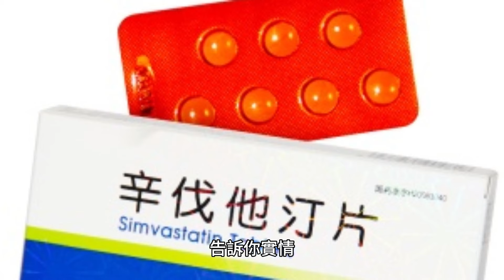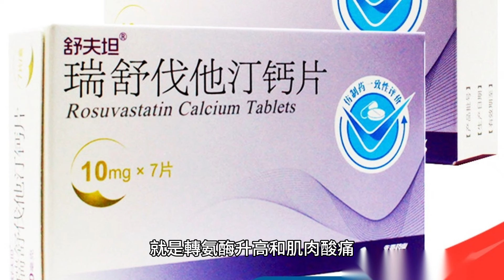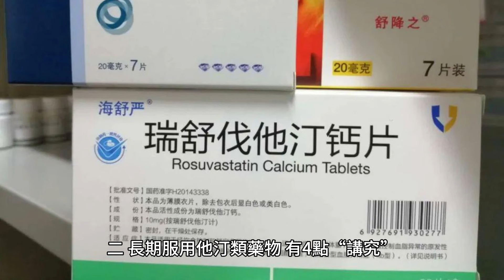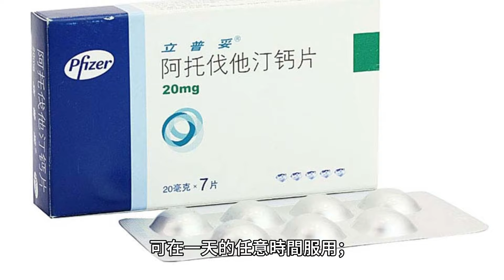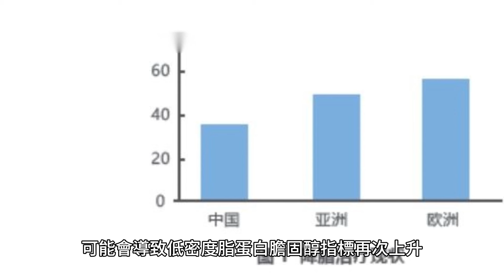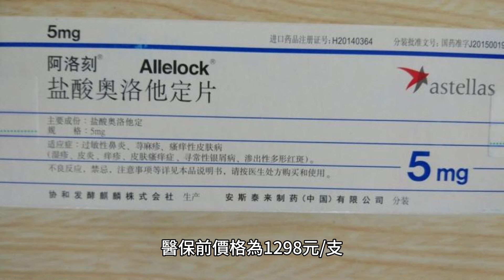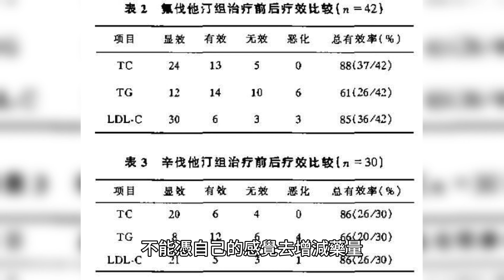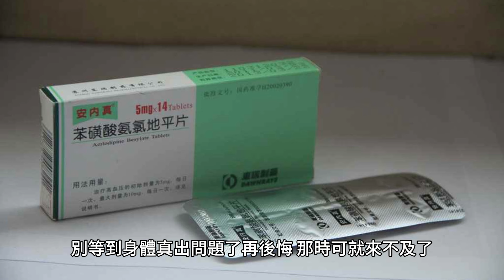64歲大爺隔一天吃一次他汀，堅持5年，結果怎樣？告訴你實情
64歲大爺隔一天吃一次他汀，堅持5年，結果怎樣？告訴你實情

“我每天都按時吃藥，怎麽還會得冠心病呢？”吳大爺不解地問道。

吳大爺今年64歲，在5年前查出高血脂，當時醫生就叮囑他一定要堅持服用他汀，而且飲食也要節制。但吳大爺覺得是藥三分毒，自己身體沒有其他的不適，便擅自減少藥量，隔天吃一次他汀，一直吃了5年。

上個月，吳大爺身上突然出現了胸悶胸痛，而且完全喘不上氣。去醫院檢查發現，吳大爺由於竇性心律不齊誘發了左側冠狀動脈堵塞，血脂也超標的十分嚴重，最終被確診為冠心病。

這個情況令吳大爺十分詫異，自己明明一直服用藥物，為什麽還會得冠心病？是不是這藥物根本不管用。

了解過往史後，醫生告訴吳大爺，他之所以冠心病發作，與其隨意減少藥量有很大關系。長期不遵醫囑服藥會導致血脂再次上升，進一步發展成冠心病。

一、隔天吃一次他汀，會影響治療效果嗎？
他汀類藥物是臨床上最為常用的降膽固醇藥物，可以降低低密度膽固醇，穩定動脈粥樣斑塊，主要用於預防和治療動脈粥樣硬化斑塊、冠心病、心梗和腦梗等疾病。對於有心腦血管疾病的人群而言，服用他汀非常重要。

部分服用他汀類藥物的患者擔心長期服用他汀會有副作用，血脂降至正常時，能不能隔天服用一次他汀？

他汀類藥物最為常見的副作用就是轉氨酶升高和肌肉酸痛，還有部分人服用他汀類藥物可能會有血糖上升、肌酐水平升高、失眠以及胃腸道不適等癥狀。

臨床上建議在服用他汀期間，轉氨酶指標超過正常值3倍，或肌酸激酶值超過正常值10倍才需要停藥。

至於血脂正常後，能不能隔天吃一下他汀？

廈門醫學院附屬龍海第一醫院心內科副主任醫師紀文洋提醒，不同他汀類藥物的半衰期不同，在血液內停留的時間也不同，但一般都不建議隔天吃一次。

因為這樣做會減少血液內的藥物濃度，讓治療效果打折扣，可能會導致膽固醇水平再次上升，誘發心腦血管意外發生。

一些血脂已經達標的患者，可咨詢醫生是否能減少藥量，而不是自行減少服用的量。

二、長期服用他汀類藥物，有4點“講究”
對於需要長期服用他汀類藥物的患者而言，日常要注意做好這4件事，避免加重病情。

常用他汀類藥物的服藥時間
肝臟24小時都在合成膽固醇，其中0~3點是合成的最高峰。

服用阿托伐他汀、瑞舒伐他汀等半衰期長的藥物，一般一天服用一次即可，可在一天的任意時間服用；

辛伐他汀、普伐他汀等半衰期短的藥物外，建議在睡前服用；

洛伐他汀空腹吸收會減少30%，食物可促進藥物吸收，因此建議在晚餐頓服。

匹伐他汀半衰期較長，建議在晚餐後服用。

服藥時需要避開以下食物或藥物
服用洛伐他汀、阿托伐他汀以及辛伐他汀等類型期間，要避免食用西柚、葡萄柚等食物，否則可能會增加肌病的發生風險。同時，要注意不能服用與維生素E、紅黴素、克拉黴素、氨氯地平、替格瑞洛等藥物聯合使用。

定期覆查肝功能和肌酸激酶
首次服用他汀藥藥物，建議4~8周檢查一次肝功能，無異常的情況下可6~12個月再覆查一次。另外，他汀類藥物多在服藥後半年內發生肌肉損害，因此建議開始吃藥一個月內檢查一次肌酸激酶，結果正常則可以在6-12個月覆查一次。

不能隨意停止服用他汀
停用他汀類藥物後，可能會導致低密度脂蛋白膽固醇指標再次上升。一些本身血脂指標正常，但有冠心病、心絞痛、心梗以及嚴重頸動脈狹窄等問題的患者，也不能停藥。

三、降脂疫苗再添新成員，半年打一針有效降脂？
血脂異常除了服用他汀類藥物降脂以外，近年來，降脂領域又興起了一種新型生物制劑——PCSK9抑制劑。

此前，我國獲批上市的PCSK9抑制劑主要有3種，分別為依洛尤單抗注射液、阿利西尤單抗注射液和英克司蘭，而英克司蘭是目前最新獲批上市的強效降脂針劑，於今年8月23日正式獲批。

那這三種降脂針劑到底有什麽區別？

依洛尤單抗需要2周或一個月注射一次，阿利西尤單抗需要每2周注射一次，兩種藥物的降膽固醇效果都很好，可讓低密度脂蛋白膽固醇水平下降60%左右。

依洛尤單抗注射液未進入醫保前價格為1298元/支，而阿利西尤單抗注射液價格為1982元/支，這兩種注射液進入醫保前一年的總費用大約是3萬塊。

目前，這兩種針劑都已經被納入醫保目錄，大約可以報銷70%，個人需要承擔的費用較低。

而新上市的英克司蘭僅需要半年注射一次，一年即可讓低密度脂蛋白膽固醇水平下降50%以上，但英克司蘭尚未進入醫保，需要自費承擔，而且價格比較昂貴，為23000元/支。

那有了半年打一針的“降脂疫苗”後，高血脂患者是不是可以直接不吃他汀，注射“疫苗”呢？

從性價比來說，目前服用他汀類藥物依舊是比較適合多數高血脂患者。PCSK9抑制劑適用於使用他汀類藥物效果欠佳，使用最大劑量藥物後膽固醇水平依舊無法控制達標或是不耐受他汀類藥物的人群。

當然，一些服藥依從性較差，且經濟條件較好的人群，也可以選擇注射PCSK抑制劑來控制血脂。

他汀類藥物一定要遵醫囑服用，不能憑自己的感覺去增減藥量，別等到身體真出問題了再後悔，那時可就來不及了。